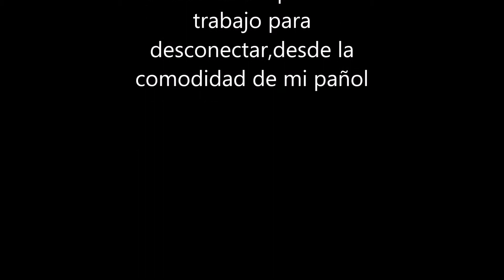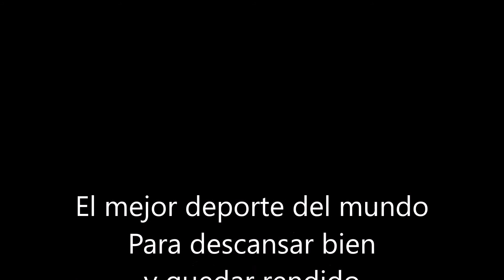pescando en casa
Después de trabajar nada  mejor que echarse al mar.